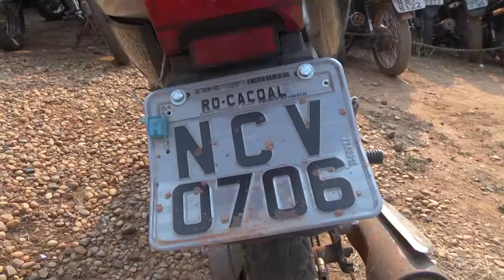MOTO RECUPERADA CACOAL